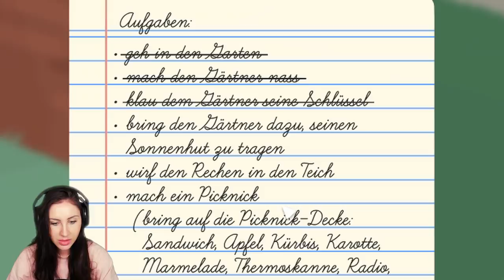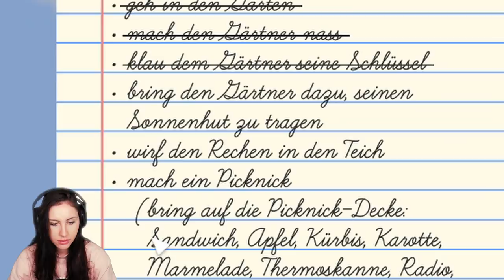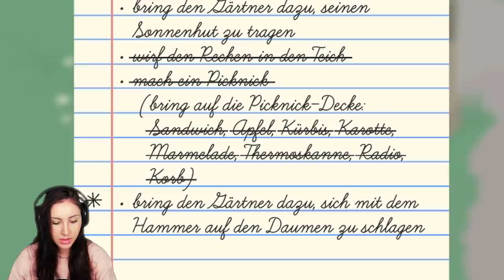Diese Gans ist schlauer als wir Menschen! Goose Game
Heute spielen wir Goose Simulator zu deutsch Gans Simulator. Das Game heißt untilted goose game! Ein sehr lustiges Game in dem man die Menschen auf die Palme bringt! Viel Spaß mit dem Simulator Game 2019 wünscht dein Saftiges Gnu!